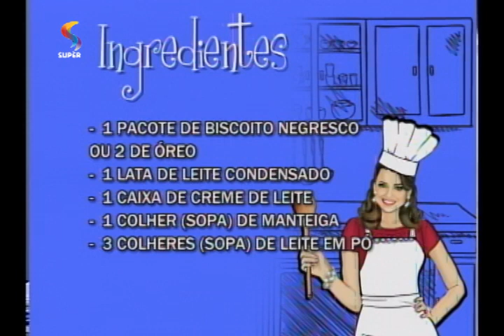SEMPRE FELIZ - Torta de biscoito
Integrante da Trupe Ministros da Alegria, "Doutora Kika Spark" ensina como preparar uma torta de biscoitos.
Exibição: 24/8/15